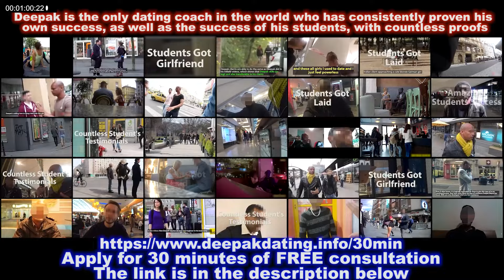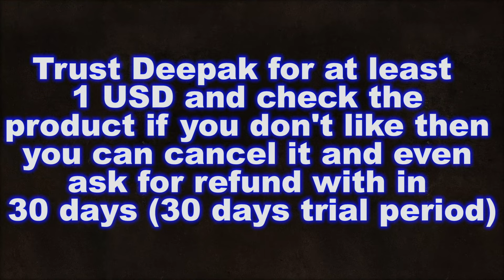Mastering Cold Approach: Deepak Dating's Feedback on Johnny Berba's Infield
In this video, you will see Deepak Dating reacting to an infield clip where an ex Dating Coach Johnny Berba and now a Social Anxiety Coach did a social freedom style of cold approach on a girl in Prague. This video is not meant to critize Johnny Berba but rather to give insights and feedbacks to beginners to Game and Cold Approach so that once they have overcome their social anxiety, they should put their focus on learning the real game and right way of meeting and talking to girls and not doing hilarious cold approaches to desensitize yourself since there are much better ways to do that.

🕒TIMESTAMPS :-
0:00 Introduction
1:07 Video Starts
2:27  Johnny Berba does a Hilarious Social Freedom Style of Cold approach
6:11 Overcome your Social Anxiety and then Focus on the Real Game
7:40  Focus on desensitizing to get better at Cold Approach
9:00 Recommendations and Closing

Meet Deepak: The Most Proven and Unchallenged Dating Coach in the World! Witness the Proof of His Clients Ground Breaking Success through his coaching that has transformed the dating lives of Countless Lives Across the Globe! Deepak is the best coach for all races of men across the world 🌎🔥

I have invented Step-by-step Dating systems that can bring success to anyone no matter who they are. All of them are backed with solid proof by my clients. All of them are listed down below:-

1) Dating Infields D0mination- This is clearly called “The Dating Product of the Century” for a reason because it can take any average guy and create amazing Physical Bonds with 🔥👩 in the fastest time possible. I will show every single month infield videos where you will see and learn how my students and I go to the street and approach a random 🔥👩 and create chemistry with her.

🎁 COURSE INCLUDES:
• You will see COMPLETE UNCUT/FULL VERSION INFIELDS of how to lead 👩 from approach to apartment in just a few hours.
•  How to build a solid romantic connection so that you can get her phone  number in a way that gets you results consistently
• How to communicate with 👩 in their own emotional language to make her irresistibly attracted to you in an ethical way

2) If you want to take your Dating Life to the next level and you want to transform it completely with a 100% guarantee of results from my side, then you should consider Personal Bootcamps or a personal 1-1 mentorship with me. But Please note :- This is for highly dedicated clients and who want to invest their time in doing so.

3) Dating Mastery
This is your Ticket to Learning how to meet and create a solid romantic connection with any 👩 & Make Her Your Girlfriend By Using A Simple Step-By-Step Proven System and Create The Dating Life Of Your Dreams.

🎁 COURSE INCLUDES:
In this course you would Learn the art of meeting 👩 technically, step-by-step, in a way that puts you in advantage right from the start & force you to have success every time . You will also learn how to build intimacy with the 👩 and going somewhere more private at🏠 and even make her your girlfriend.  these are must-haves for guys who want to succeed in their dating life in 2023 and once and for all.